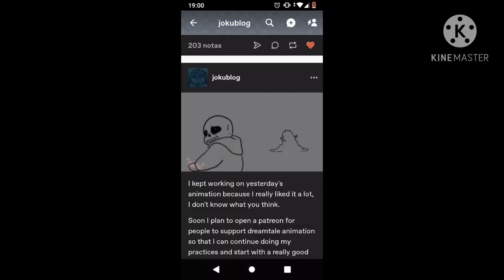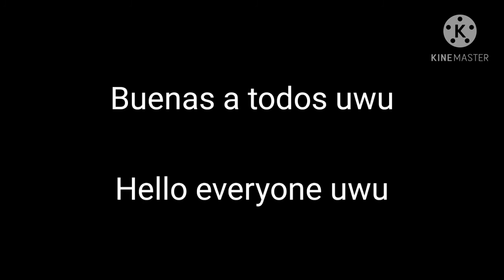I will think of a title ;w;/Pensaré en un título ;w;